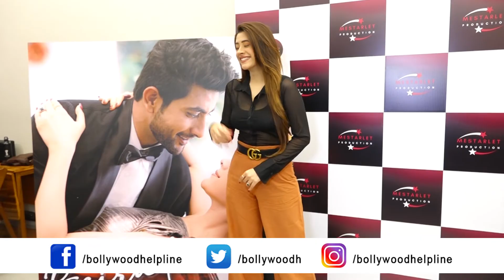Fahmaan Khan And Hiba Nawab At Promotion Of Their Upcoming Song Beirada